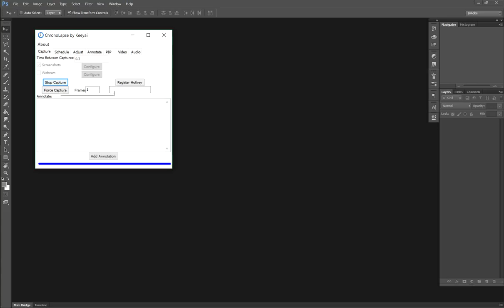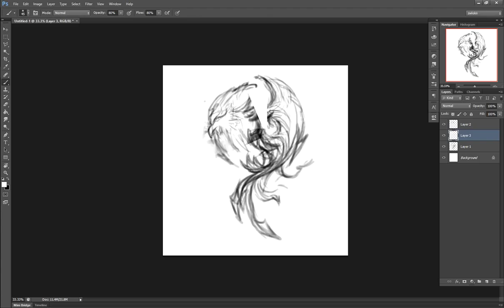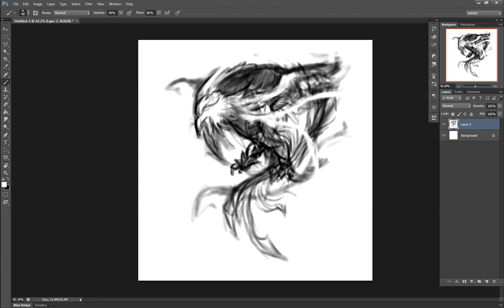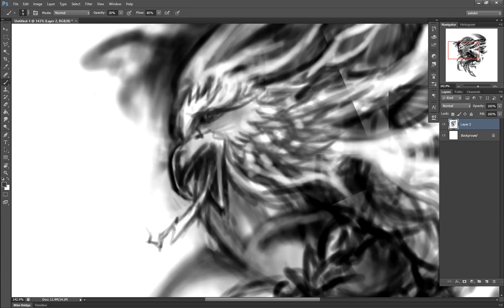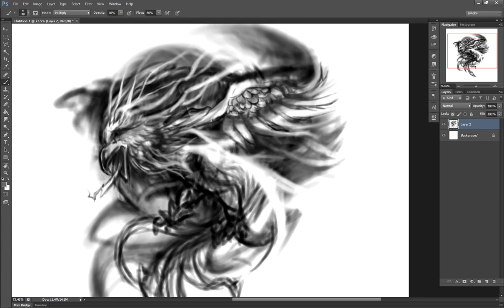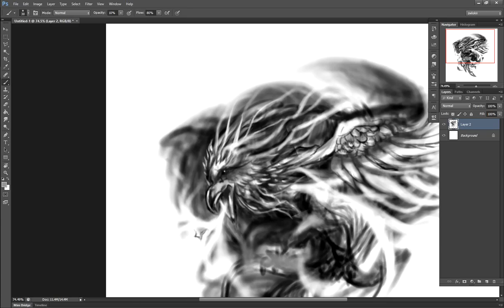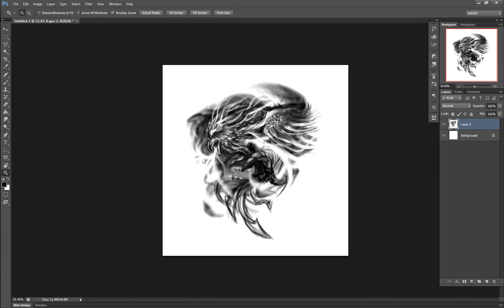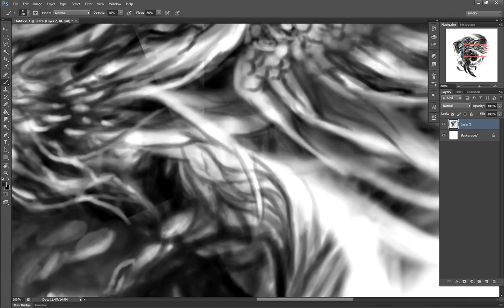rushpaint timelapse #30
photoshop excercise.
timelapse x9.